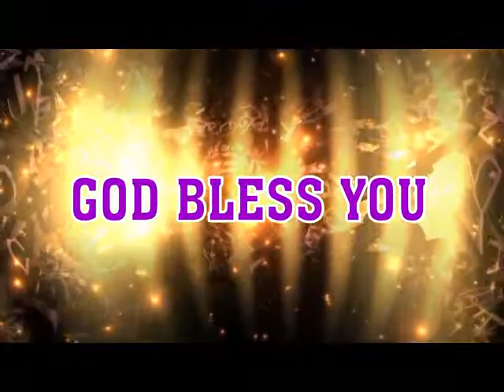Adharana tv PASTOR G. JONATHAN 05 ESTATE, MARKAPUR